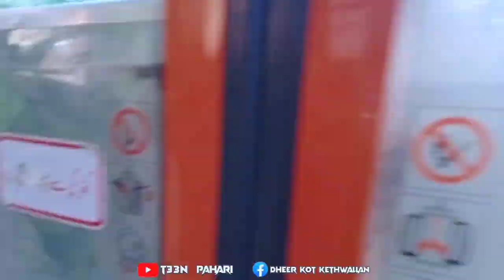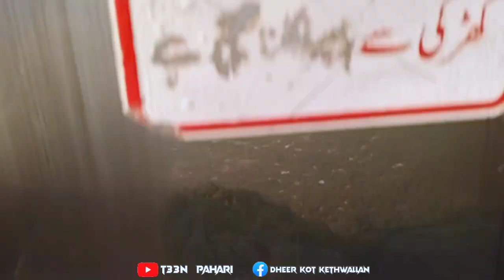Patriata Cable🚡Car Per Safarپتریاٹہ کیبل کار پر سفر patriata murree patriatachairlift || 3 PAHARI